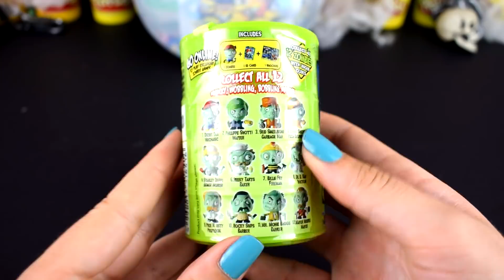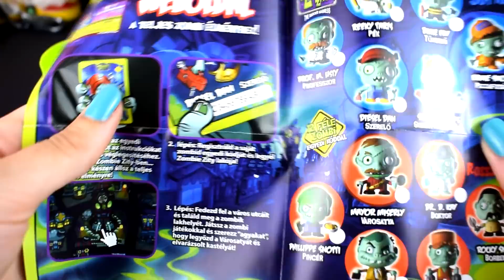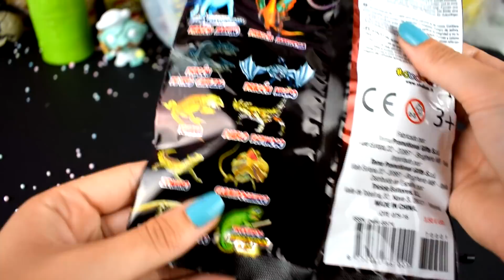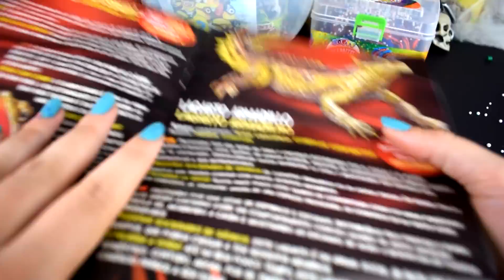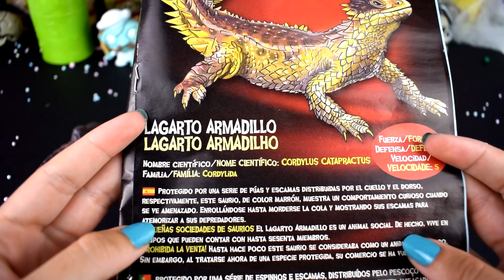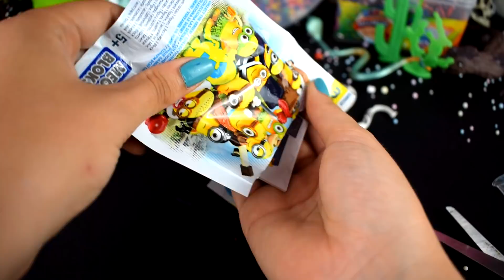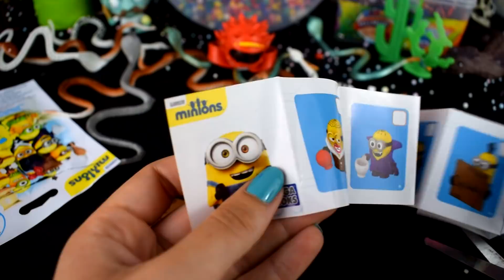Huevo Sorpresa Gigante de Splendorman de Plastilina Play doh en Español HappyPasta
Bienvenidos al Viernes de Terror!! Hoy  tenemos el Huevo Sorpresa Gigante de Splendorman de Plastilina Play doh en Español HappyPasta, y juguetes chulos no podía faltar otro Huevo Sorpresa Gigante de Slenderman de Plastilina Play doh en Español Creepypasta, encontraremos, sorpresas y juguetes de Slenderman y moco pedorreta o slime muy divertidos, Bolsitas sorpresa, sobres sorpresa tambien encontraremos informacion sobre la película de It y los futuros Huevos del viernes de Terror.

Splendorman es una criatura que se le aparece a aquellos que han sido especialmente amables con los demás. Se le conoce por parecerse a su hermano mayor, Slenderman, aunque prefiere los puntos y las cintas de colores elegantes como adorno para su traje. También posee un fino sombrero de copa. Él está casi una cabeza más alto que su hermano mayor, y en comparación con su hermano, él en realidad tiene una cara que parece ser sólo dos grandes ojos negros y una masiva feliz sonrisa. Splendorman no se sabe que tenga una nariz.

A él le encanta entretener a la gente y hacerlos sonreír. Dar a los que son extraordinariamente buenos con los demás pequeños regalitos, como flores, globos o incluso purpurina, Splendorman disfruta dando de cositas a los demás. Muchas veces incluso bailando para mantenerlos entretenidos, y se mantiene así hasta que los demás estén sonriendo junto a él. Splendorman también se cree que tiene tentáculos como su hermano mayor, que son del mismo color ónix, pero con puntos de arco iris a lo largo de ellos y cascabeles en los extremos. Sin embargo, no se ha hecho oficial que tenga tentáculos, ya que nunca se ha representado tener tal.

La terrorífica historia de Slenderman su hermano.

Slender Man (Hombre Delgado, en español) es un ser masculino, posee un cuerpo con brazos y piernas muy delgados y largos. También parece tener de 4 a 8 tentáculos largos y negros que sobresalen de su espalda. Sus brazos se pueden estirar o acortar a su voluntad.

Se le describe como un hombre delgado, vestido siempre con traje. Una vez que sus brazos están extendidos, sus víctimas entran en una especie de estado hipnótico, en que son absolutamente incapaces de pararse o de caminar.

Es capaz de usar sus tentáculos para transportarse, los que puede estirar indefinidamente. Absorbe, mata, o simplemente lleva a sus víctimas a un lugar o dimensión desconocida. Nunca se localizan cuerpos ni pruebas al respecto para deducir una conclusión definitiva. Se ignora cómo asesina a sus víctimas.

Su cara es pálida, prácticamente parece que se ha envuelto en una especie de gasa o un paño. No posee rasgos faciales. También puede ser visto usando una corbata o un pañuelo largo de color rojo o gris. Tiene manos igualmente blancas, como si llevara guantes de enfermero. Su traje es de color negro. Lleva zapatos.

En la sección del terror encontrarémos  los personajes más terroríficos pero siempre desde un punto infantil, muchos me habeis pedido que suba vídeos de terror y de miedo y aquí los teneis espero que os guste para poder hacer muchos más!